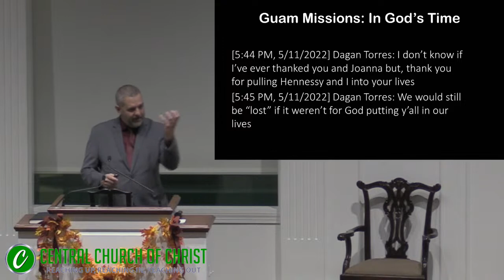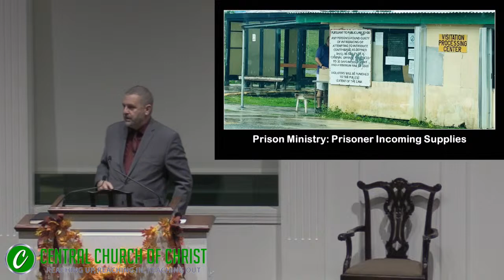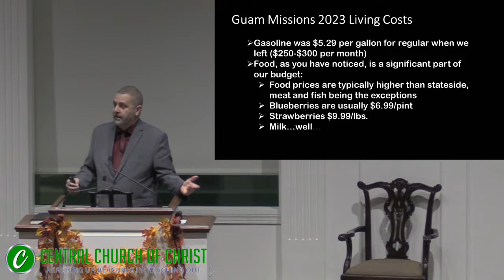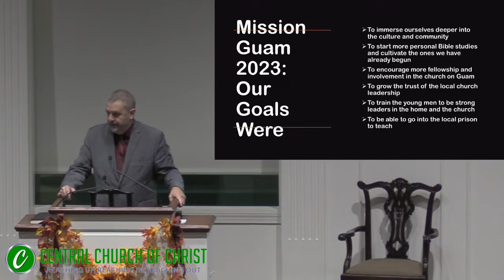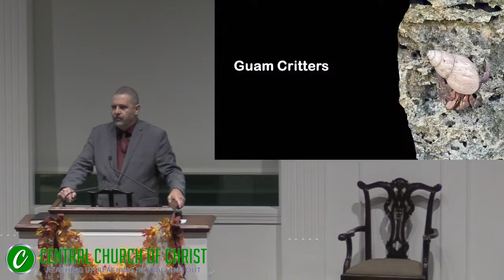Morning Class - Sunday, November 12, 2023